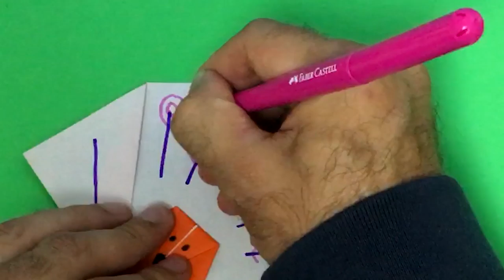Como Fazer um Pavão de Papel Super Fácil | Aprendendo Origami e Dobradura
"JUNKENPO ANIMADO"

Hoje apresentamos no Vídeo!

Dá LIKE